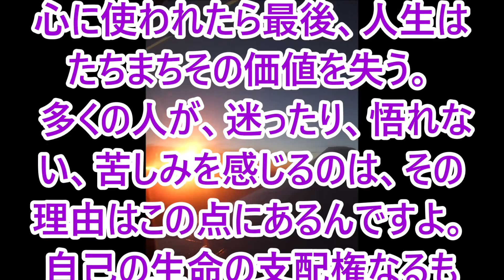応援する言葉３３２